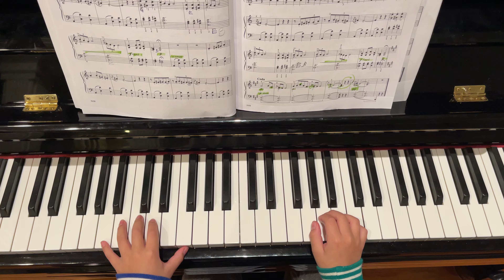Waltz Op 12, No 2 - John Thompson Fourth Grade Book